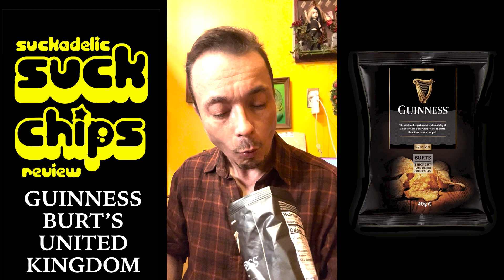SUCK CHIPS EPISODE 113: GUINNESS by BURT'S UK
Another Chip review by the Super Sucklord...